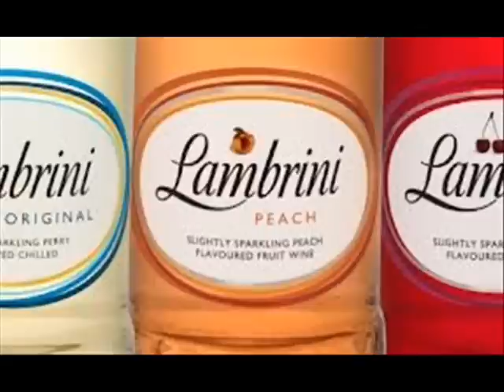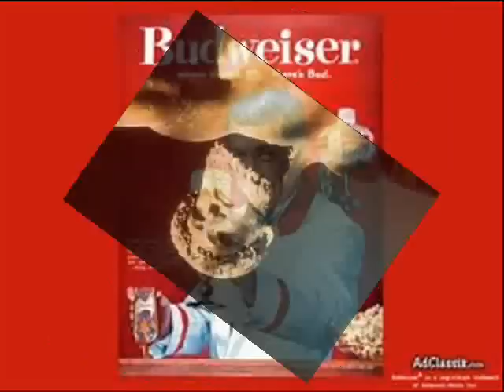Richard and Linda Thompson - Civilisation (montage)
from the 1979 Chrysalis Records album
"Sunnyvista"

Album credits:

Richard Thompson - guitar, vocals, mandolin, dulcimer, whistle
Linda Thompson - vocals
Michael Spencer-Arscott - drums
Dave Pegg - bass guitar
Timmy Donald - drums
Pat Donaldson - bass guitar
Pete Wingfield - keyboards
Rabbit Bundrick - keyboards
John Kirkpatrick - accordion, triangle
Dave Mattacks - drums
Louis Jardine - percussion
Sue Harris - oboe, dulcimner
Kate & Anna McGarrigle, Glen Tilbrook, Julian Littman, Marc Ellington, Olive Simpson, Nicole Tibbels, Lindsay Benton, Gerry Rafferty, Hafsa Abdul Jabbas and Abdu Rahim - background vocals

They're not human, they're with the Woolwich
They eat food I wouldn't give to my dog
They're hygienic, medicated
They wouldn't live next door to no wog
They're not human, where do they come from?
I don't know what they're living here for
They don't belong here, on this planet
What are they doing in the house next door?

Wife's tranquilized, milk's pasteurized
Kid's hypnotized by the TV
Dad'll beat you, dog'll eat you
They'll treat you like family

All across the nation
It's civilisation

They're not human, they've got a new car
They're going to polish it all the day long
Got a brand new rubber woman
They're going to blow her up all the night long
They're not human, it's a double cross
They sold out for a handful of beads
They sold everything for nothing, just a
Headful of dreams and a handful of greed

Keep 'em happy, keep 'em drinking
Keep 'em laughing, no thinking
No dying, no weeping
Keep 'em hypnotized, keep 'em sleeping

It's civilisation

Pack you off to school, get working
Get a steady job, no shirking
Get to sixty-five, get a handshake
You're a vegetable with a heartache

It's civilisation